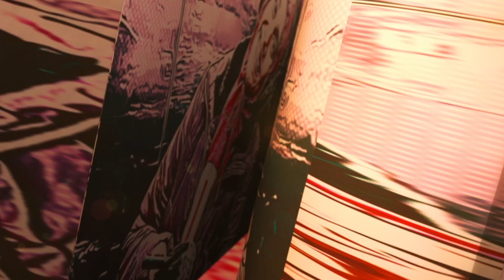Kasargold Official Teaser Reaction | Asif Ali,Sunny Wayne, Vinayakan |Mridul Nair | Ashmita Reacts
Credits:
Cast:
Asif Ali, Sunny Wayne, Vinayakan
Story & Direction – Mridul Nair
Producers – Vikram Mehra, Siddharth Anand Kumar, Suraj Kumar & Rinny Divakar
Screenplay – Dialogues – Sajimon Prabhakar & Mridul Nair
DOP – Jebin Jacob
Editor – Manoj Kannoth
Songs – Vishnu Vijay & Niranj Suresh
Lyrics - Mu.Ri , Vaishak Sugunan
Sound Design – Renganaath Ravee
Costumes – Mashar Hamsa
Art – Saji Joseph
Make up – Jithesh Poyya
Chief Associate Director – Sunil Kariattukara
Additional Cinematography – Pavi K Pavan
Production Controllers – Vinosh Kaimal & Pranav Mohan
Lyrics – Vaisakh Sugunan
PRO – A.S.Dinesh
2nd Unit DOP – Gowtham Babu
Stills – Rishaj Mohammed
Design – SKD Design Factory
Motion Poster – Vysakh Sivadasan
Promo Stills – Rajeesh Ramachandran
Teaser and Trailer cuts - Don Max
Teaser Graphics - Vysakh Sivadas